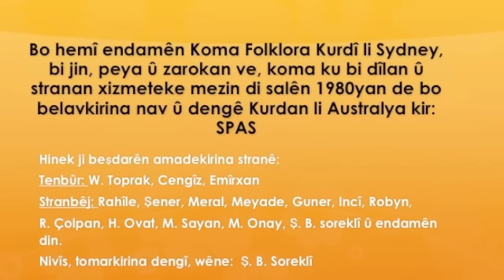Guleke Rengîn im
Straneke KOMA FOLKLORÎ YA KURDÎ LI AUSTRALYA: Sydney, despêka salên 1980yan. Helbest, tomarkirina dengî (û yek ji koma stranbêjan): Shahînê Bekirê Soreklî. Tenbûr: Welî Toprak, Cengiz Gulbahçe, Emîrxan.

- Kurdish song from Sydney, Australia: Early 1980's. Lyrics: Chahin Baker